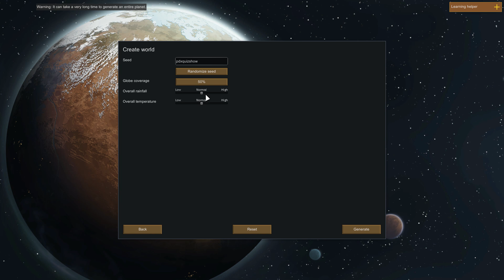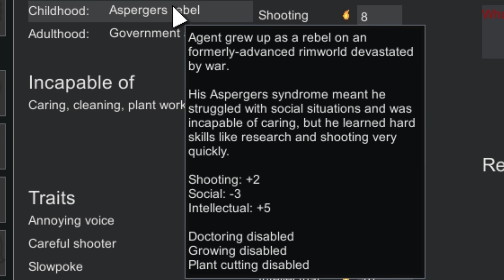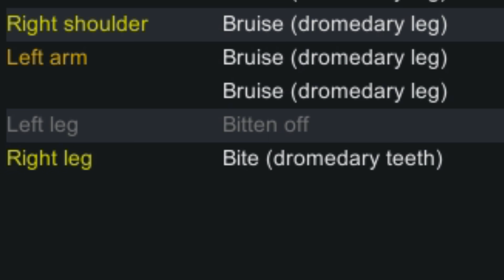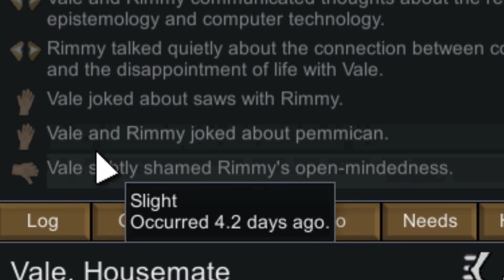Valefisk & Rimmy Face the Viet Cong - Rimworld Multiplayer Mod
Oh man, this was bloody awesome. Had to cut a lot of fluff, but playing actual Rimworld multiplayer? Priceless. So much fun.

Secret Lab provided my Titan gaming chair and it's a comfortable beast! If you want a fine selection of gaming chairs, check out the link below and help support me: